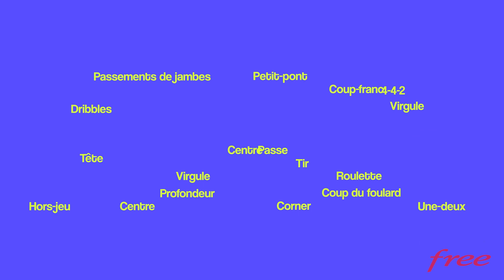BRUCE GRANNEC : "CLAUSS mérite sa chance en équipe de FRANCE" - DANS MA SURFACE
Ancien champion du monde sur FIFA et PES, Bruce Grannec est aussi un amateur du football réel et plus particulièrement du FC Nantes, qu'il continue de supporter dans les bons et les mauvais moments.

Pour voir tous les épisodes de "Dans Ma Surface" avant leur diffusion sur YouTube, téléchargez gratuitement l'application Free Ligue 1 :